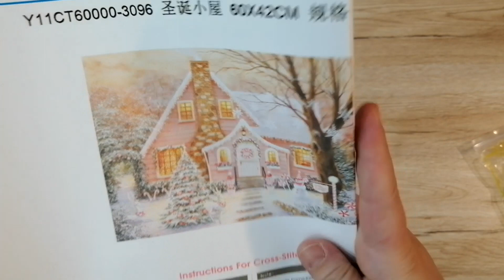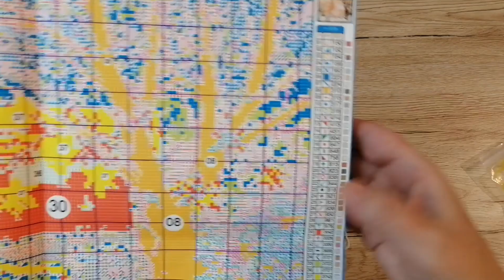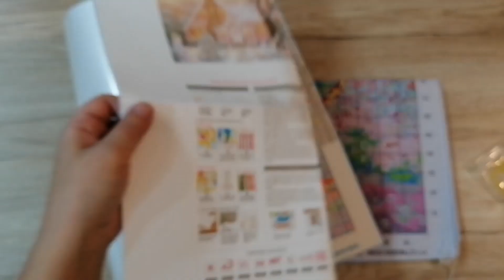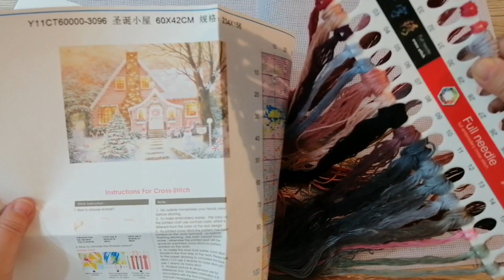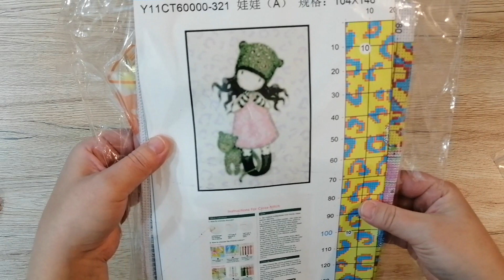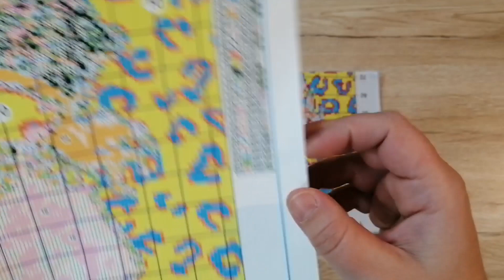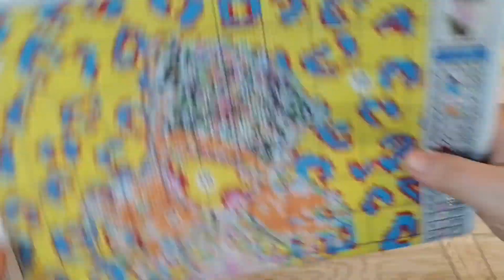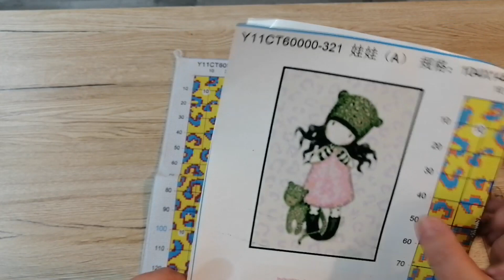💖💕Unboxing partenariat N°3 Vipcrossstitch, Vipcrossstitch, cross stitch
Dans cette video je vous présente 2 toiles et un accessoire de point de croix.

Code promotion utilisable autant de fois que besoin: loutre07